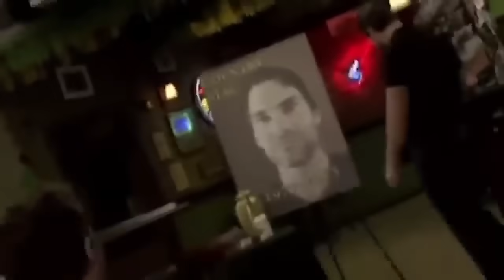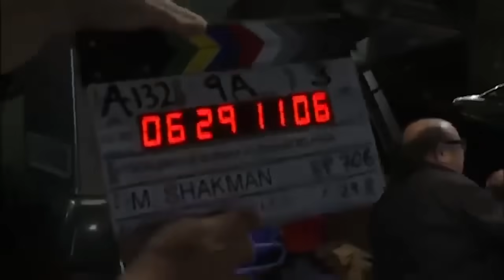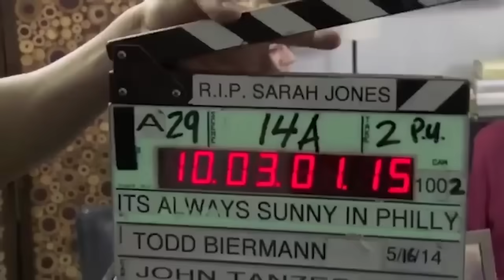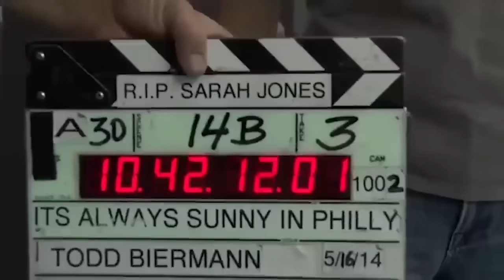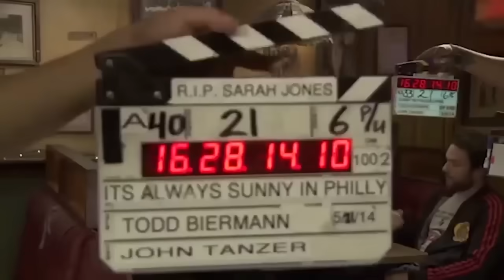The Very BEST It's Always Sunny In Philadelphia BLOOPERS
The very best bloopers and outtakes from one of my favorite comedies and overall favorite shows of all time:  It's Always Sunny In Philadelphia.

If you haven't seen this show, I envy you. Go watch it! If you have, it's always fun to rewatch.